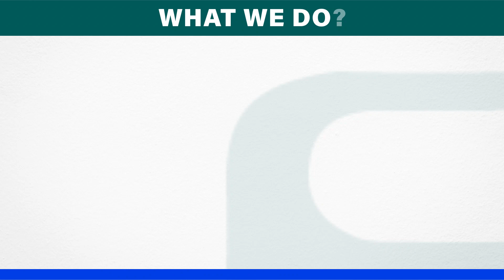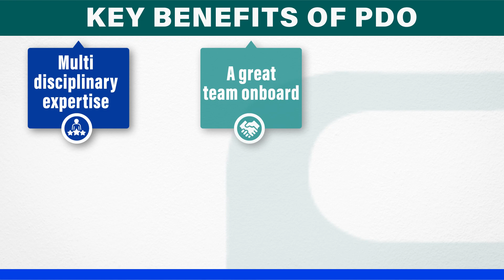CEPTES PDO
We have made this video for Ceptes Software.